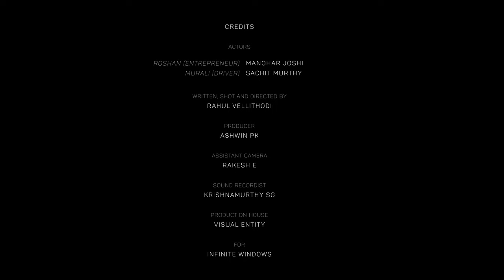PUL - THE BRIDGE | SHORT FILM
PUL

Roshan, a huge entrepreneur on the verge of losing everything he built is consoled by his faithful driver Murali. This is the first time they spoke like this.
Credits

Manohar Joshi as Entrepreneur
Sachit Murthy as Driver

Written, shot and Directed by
Rahul Vellithodi

Producer
Ashwin PK

Assistant Camera
Rakesh E

Sound Recordist
Krishnamurthy SG

Production House
visualentity.in

For INFINITE WINDOWS